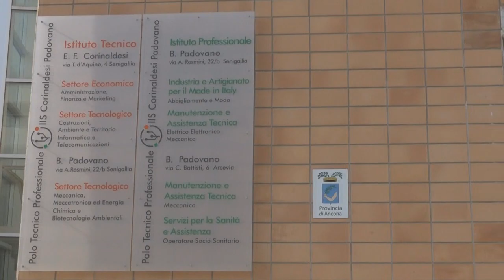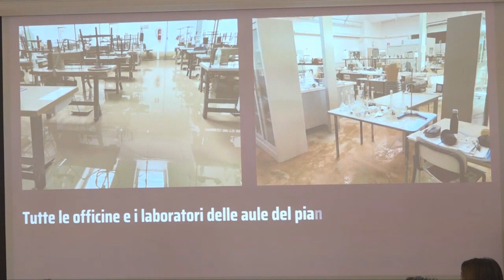Senigallia, inaugurati i laboratori del Corinaldesi Padovano ristrutturati dopo l'alluvione 2022